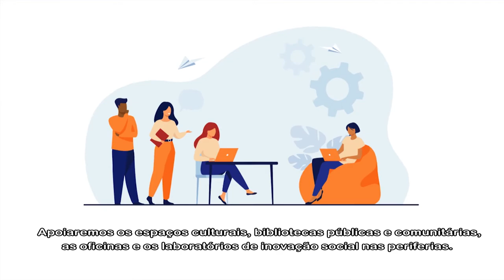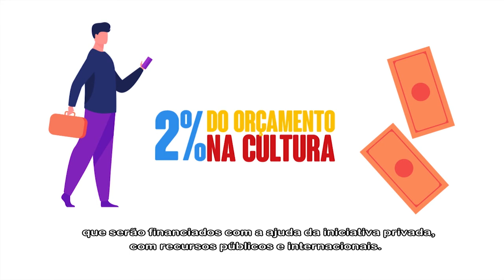Porto Alegre da cultura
Porto Alegre é uma cidade que transborda cultura e nós queremos criar incentivos e projetos que estimulem ainda mais esse setor em nossa cidade 💪 Conheça todas nossas propostas em manuela.poa.br ❤️